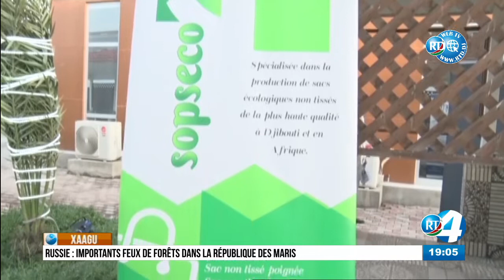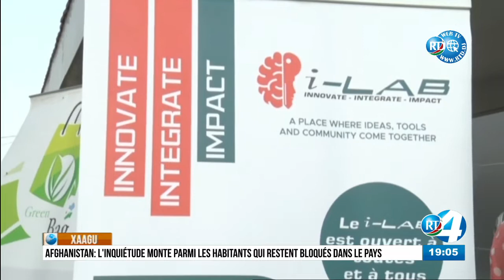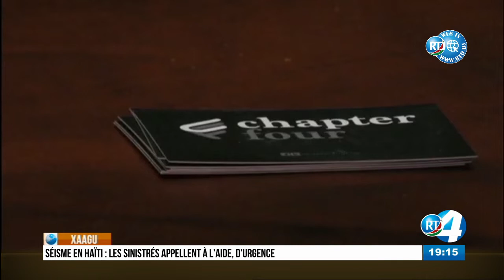Journal Afar du 21/08/2021